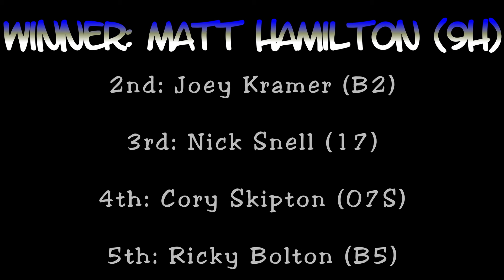Lawrenceburg Speedway UMP Modified Feature Race [6/22/24]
The A main race for the Kolossal Insanity Fireworks UMP Modifieds at Lawrenceburg Speedway on June 22nd, 2024. 11 cars lined up for the 20-lap feature that night.

There were a couple changes in the lead, with Joey Kramer (B2) leading a good portion of the race. Ultimately, though, it was multi-time track champion Matt Hamilton (9H), who was taking the checkers. Way to go, Matt!

We're on Facebook, too. Come say hi to us!